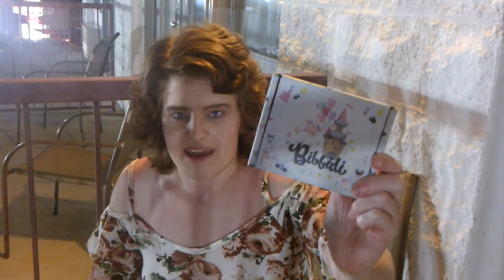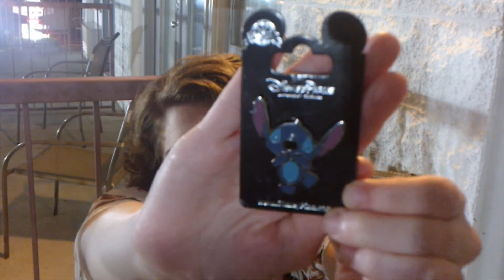July Bibbidi Box: Bling Edition!